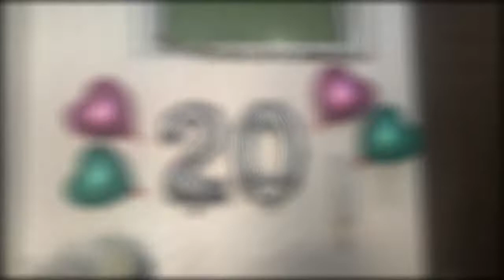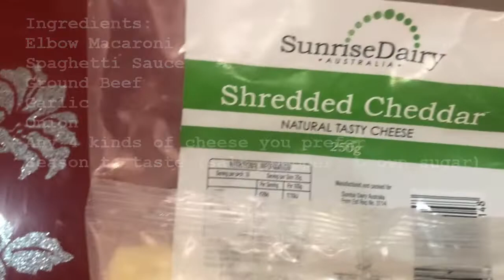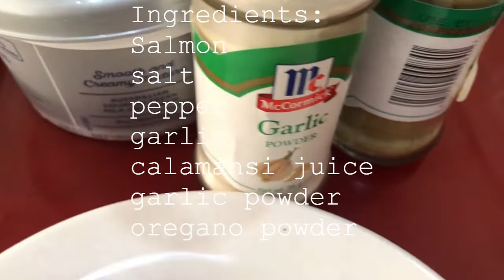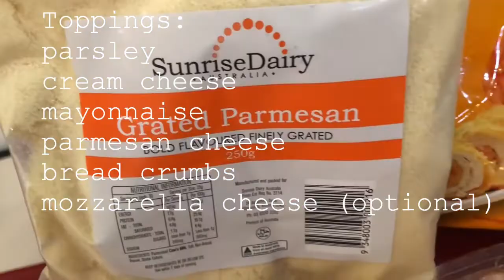SECRET TO 20 YEARS OF MARRIAGE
Secret to 2 decades of Marriage
What is your secret to a successful relationship?
Is there a formula in staying together this long?

salamat
arigatou
xièxiè
Terima kasih
Merci
شكرا جزيلا
kamsahamnida

Stay safe momshies!